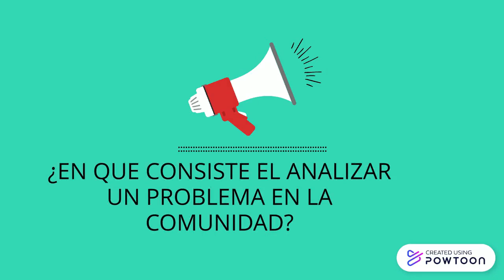GRANOBLE JOSE - PROBLEMAS COMUNITARIOS